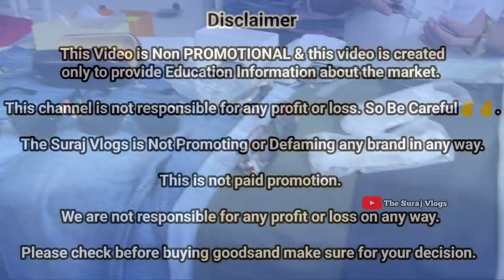100% Original CLOTHES I Luxury & International Brands | Branded Clothes In Mumbai | Puma, Tommy, CK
100% Original BRANDED CLOTHES IN CHEAPEST PRICE MUMBAI | EXPORT SURPLUS & PREMIUM RETAIL COD | FOOTBALL JERSEY | ORIGINAL CHEAPEST EXPORT SURPLUS RETAIL  | CHEAPEST IMPORTED SURPLUS & PREMIUM RETAIL MARKET | BRANDED CLOTHES IN CHEAP PRICE IN MUMBAI | RETAIL & WHOLESALE | The Suraj Vlogs | The Brand Zone Andheri

▶▶▶▶▶▶Shop Details◀◀◀◀◀◀

Shop Details :- The Brand Zone

Address :- Malpadongri Number 1, Gundvali Bus Stop ( Towards Andheri To Vileparle ), Service Road, Andheri East, Mumbai, Maharashtra 400093.

🚂 Nearest Railway Station and Metro Station :- Western Express Highway 🛣️

▶▶▶▶▶▶▶ Keywords ◀◀◀◀◀◀◀

Badboys Malad
Malad Clothes
Badboys Branded clothes
Branded clothes
100% branded clothes in cheap price in mumbai
divine collection
imported collection
Justlook colaba
branded clothes
Original clothes
Branded clothes in cheap price
100%original clothes
Justloook colaba
Mumbai collection
Viral clothes video
Surplus clothes
Justlook collection
Justlook wholesale
original t-shirts
justlook colaba
colaba causeway
bangkok collection
Branded clothes
Bangkok collection
Justlook colaba
100% branded clothes in cheap price in mumbai
branded clothes in cheap price in mumbai
divine collection

00:00 Highlights
05:41 Intro About Shop
06:40 Branded Round Neck T-shirt
21:14 Branded OG Collar T-shirt
38:06 Branded Hoodies
40:06 Full Sleeves Branded Tshirt
44:17 Branded Luxury Shirts
57:33 Branded OG Jeans and Trousers
01:01:45 Luxury Sunglasses
01:06:32 Luxury Perfumes

Till Than
Om Sai Ram. 🙏
Jai Hind. 🇮🇳